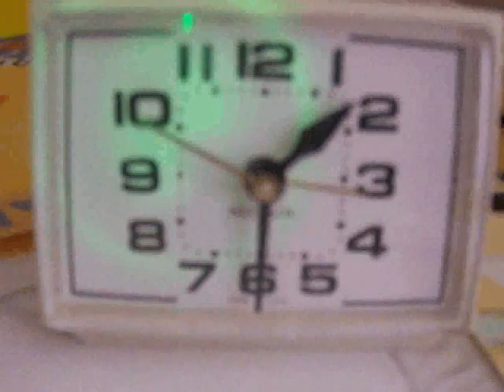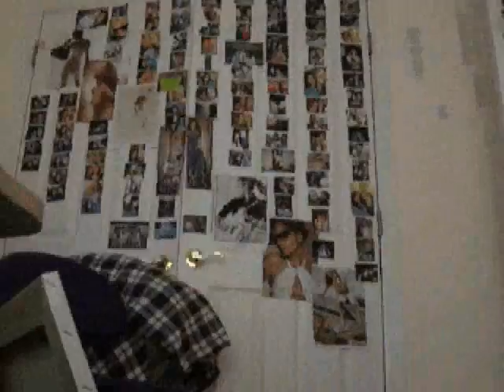Sleeping Lessons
The Shins
Wincing The Night Away
Directed By: Fiance Productions